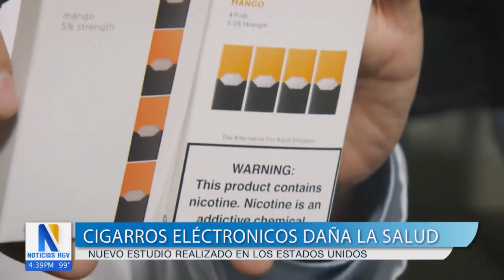Salud y Vida: CDC informa los daños que genera fumar cigarrillos electrónicos